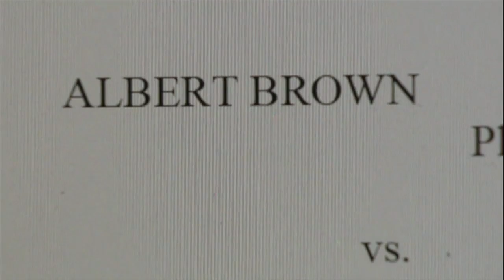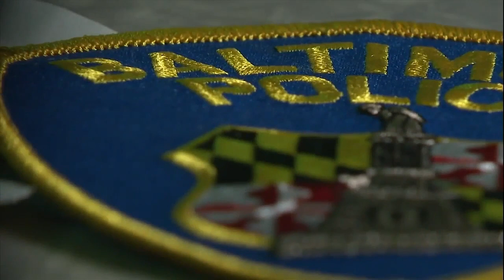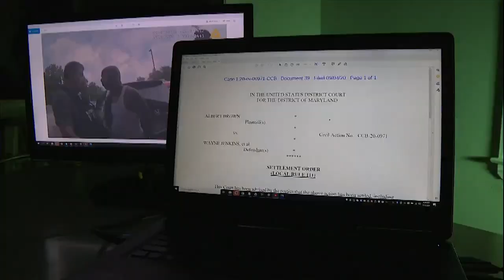Former officers of the Gun Trace Force still robbing the City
Baltimore police have gone wild - and you are paying for it.

Former officers of the Gun Trace Force still robbing the City of money even from behind bars.

Operation: Crime & Justice Reporter Joy Lepola uncovered what cases have yet to be settled and why.